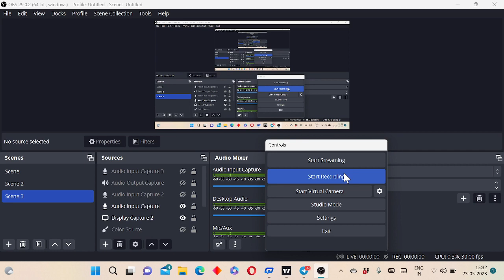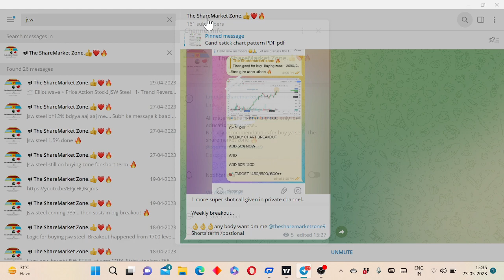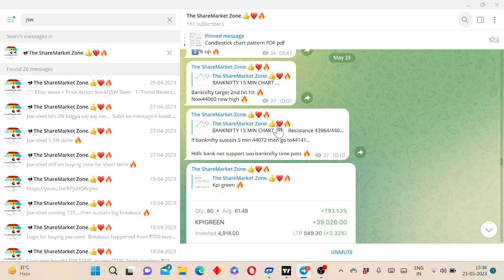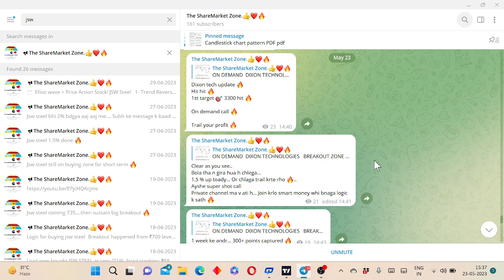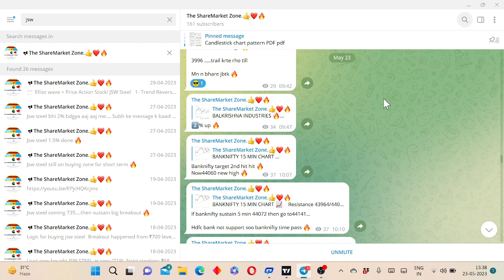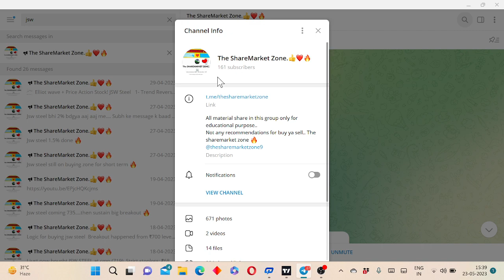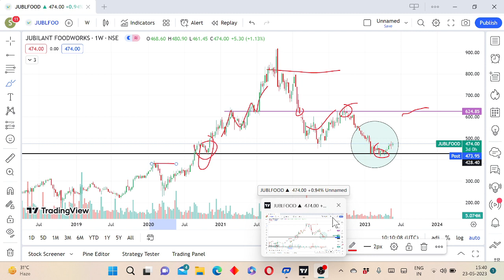Jubilant foodworks share latest news today | big pullback on suuport | big target on charts jubliant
Jubilant foodworks share latest news today
jubilant foodworks share analysis
jubliant foods work analysis in hindi
jubliant foodworks share latest news today
Jubilant foodworks share target
jubliant foodworks share news today
jubilant share news today
jubilant foosworks share hold ya sell
jubilant share latest target
jubilant share breakout
jubliant foodworks share tomorrow target
jubilant foodworks share news
jubilant share tomorrow prediction
Jubilant food share 23 may
nifty
banknifty
 sensex
stock analysis
share bajar